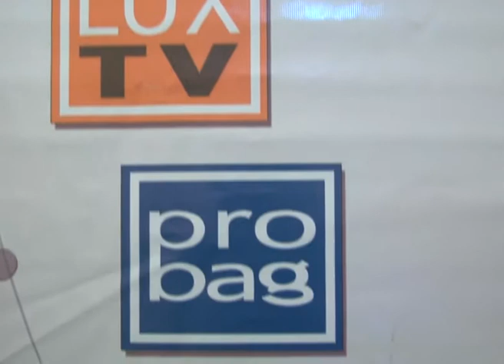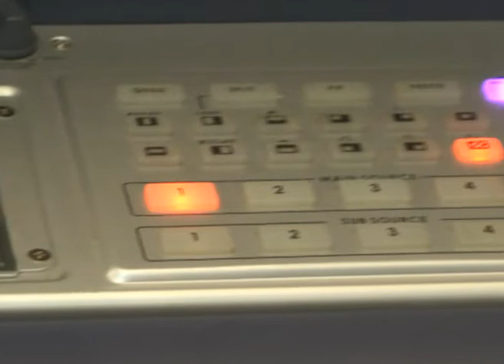MIGUEL ÁNGEL BASILE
DIRECTOR GENERAL DE LA EMPRESA TV GROUP INAUGURACIÓN DE  WIRE TECH EN GRAL GÜEMES